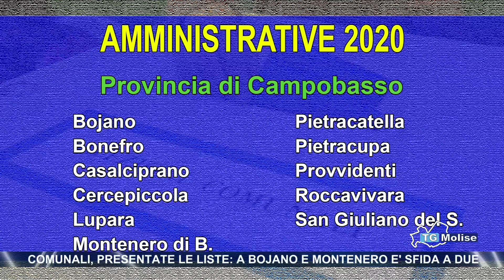Comunali, presentate le liste: a Bojano e Montenero e' sfida a due